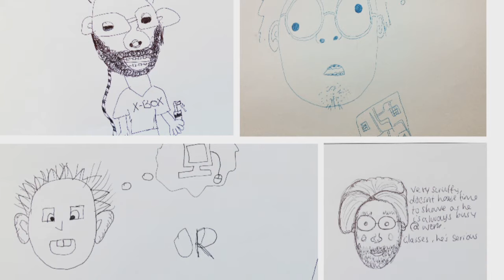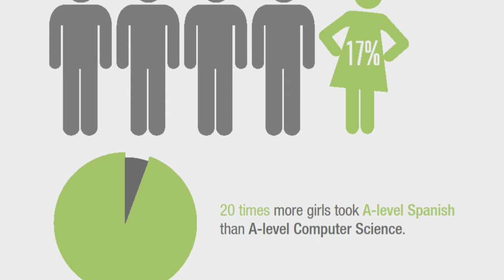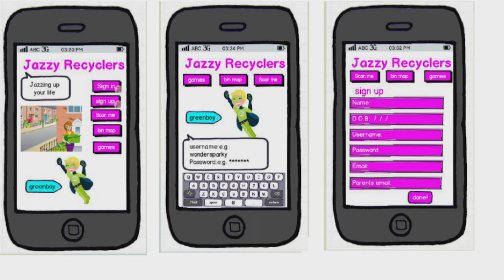Technology has an image problem: Belinda Parmar and Zea Tongeman at TEDxWhitehallWomen